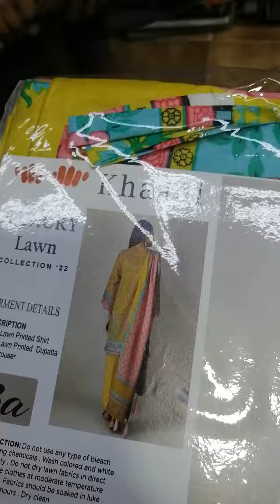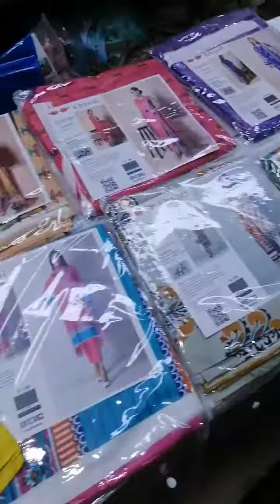April 11, 2022